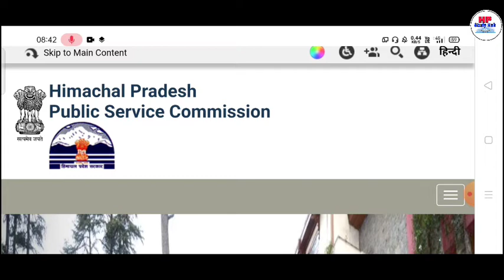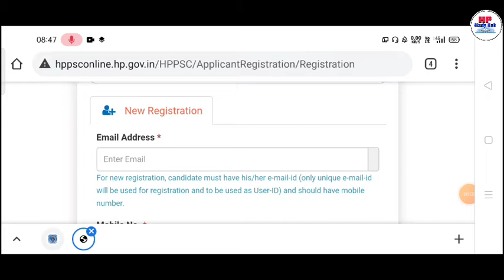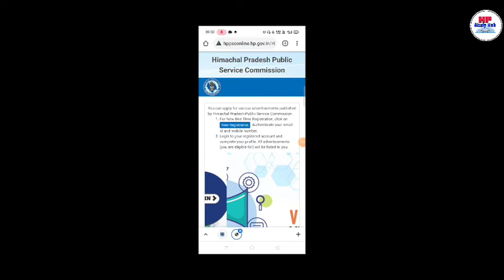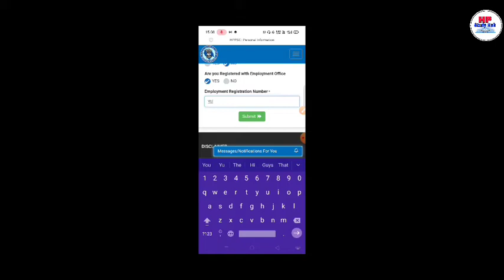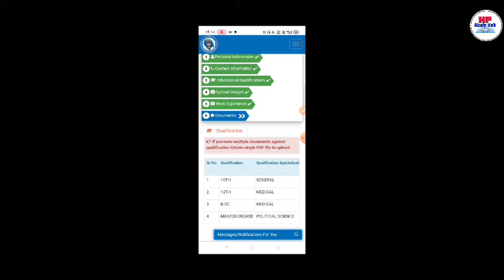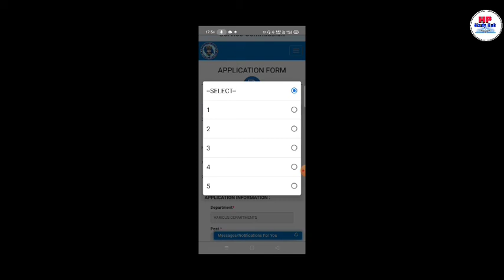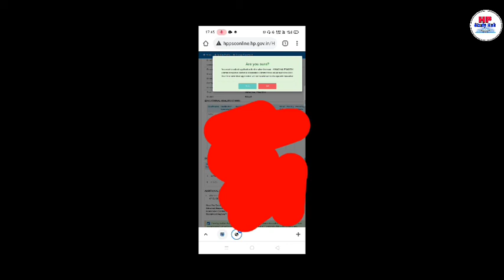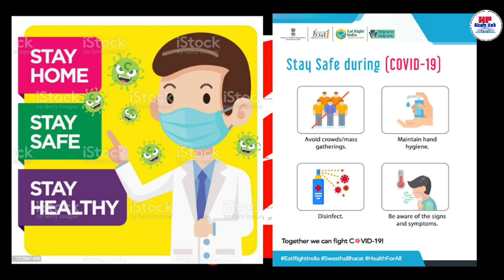How to Login in HPPSC Shimla ? नई id कैसे बनाएं ? One Time Registration | HAS | HPS | PGT | SET